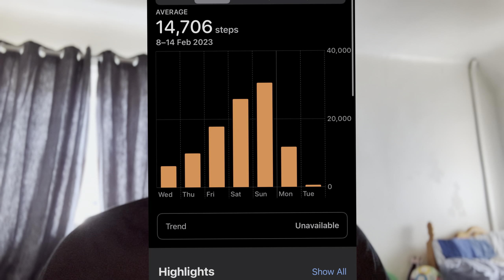How discipline helped me walk on a broken foot everyday for a month